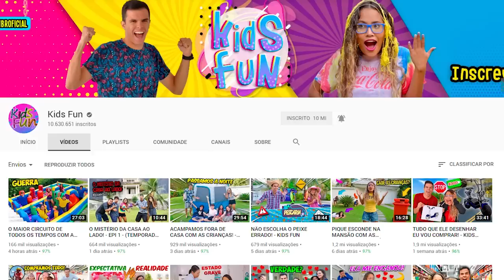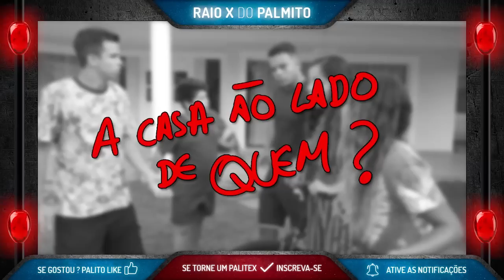[Análise Completa] O Mistério da Casa ao Lado (Ep.1) Temporada 2 KIDS FUN | PalitoMania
Vamos fazer uma análise completa do primeiro episódio da segunda temporada da série O Mistério da Casa ao Lado, feita pelo Canal Kids Fun. Onde cinco amigos vão fazer parte de uma grande mistério.

Bem vindos ao RAIO X DO PALMITO :) Vamos analisar e reagir cada detalhes dos vídeos que são feitos para crianças de todas as idades, a missão é encontrar coisas que ninguém percebeu e ensinar você a assistir os vídeos de seus maiores ídolos com um olhar mais mito - PalMito :)

Assistam o vídeo completo no canal Kids Fun:
O MISTÉRIO DA CASA AO LADO! EP1 - (TEMPORADA 2)

GOSTOU? Deixe o seu Palito Like
COMENTE - Eu leio todos os comentários

Divirta-se!
Palito